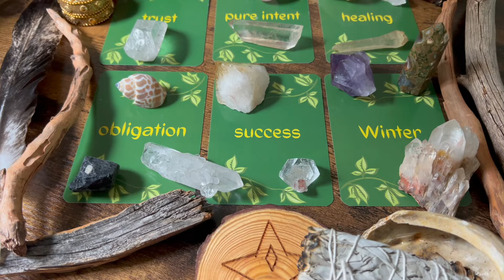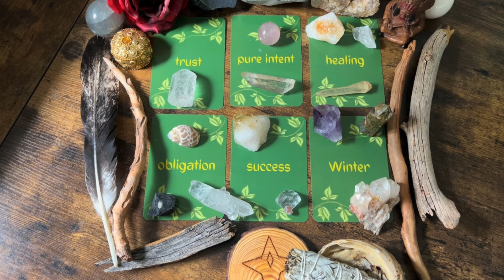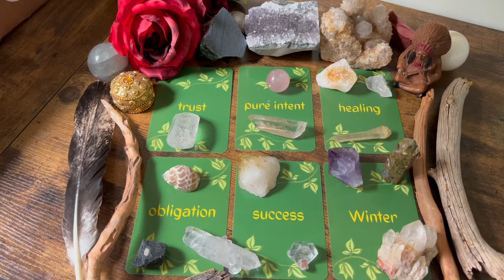WHAT DO YOU NEED TO KNOW RIGHT NOW? HIGHER DIMENSIONAL ORACLE READING WITH A.L. GARRIS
We are designed for this space of us.
We are Light…
AND … We ARE here 🌟

Acasma Quantum Energy?

Join the free Acasma Family of Light Community

Sacred Expansion, LLC
Acasma Quantum Energy

These services are not intended to replace the care or guidance of a physician or therapist. Always consult your physician before changing anything. This is how MIRACLES are documented. And, we have had MIRACLES documented. All information provided by A. L. Garris, Sacred Expansion LLC, any communications and the “Services”shall be considered by all parties to be explicitly for educational, spiritual, or entertainment purposes only.